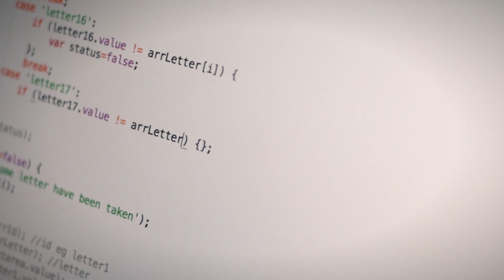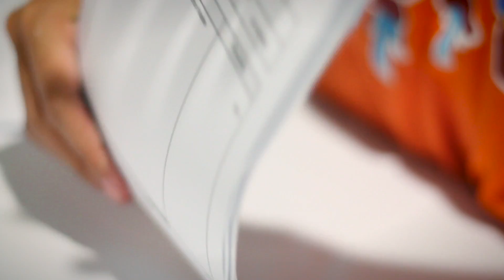Cubic Creative Camp 12 - The Fun Begins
The fun begins.

วิดีโอเปิดตัวโครงการ Cubic Creative Camp 12 ฉายในพิธีเปิดของค่ายรุ่น Junior/Master ในวันที่ 21 เมษายน 2558 ณ บ้านวิทยาศาสตร์สิรินธร

ดูรายละเอียดเพิ่มเติมเกี่ยวกับโครงการได้ที่